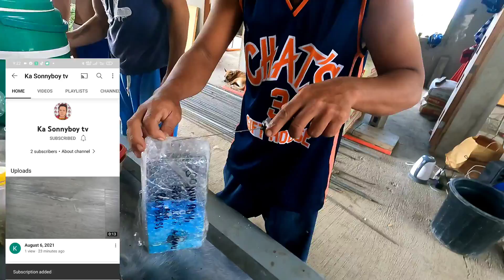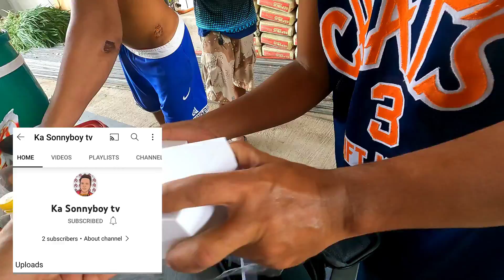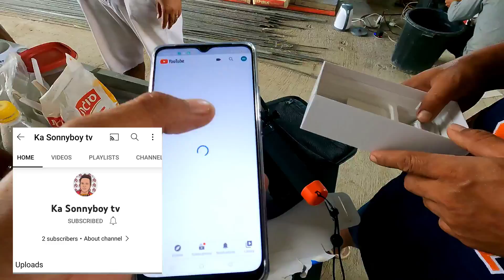eto na ang youtube channel n ka sonny boy tv..